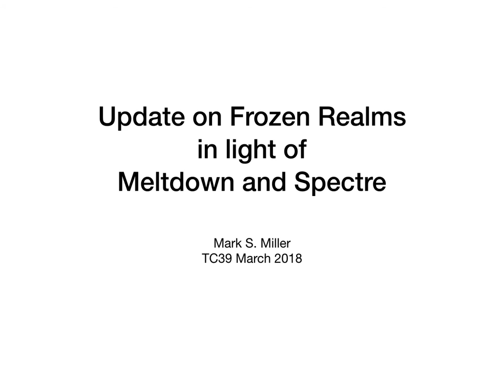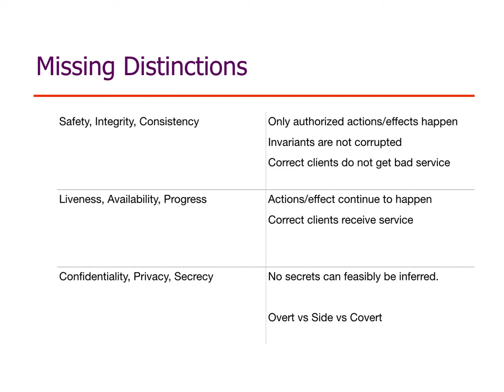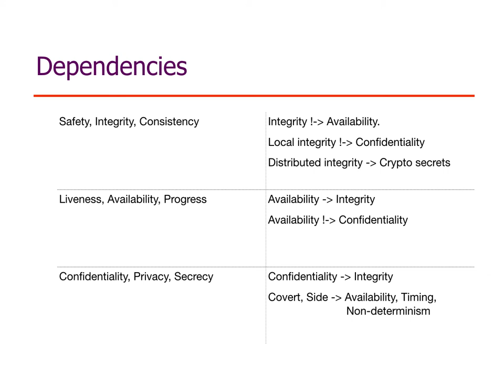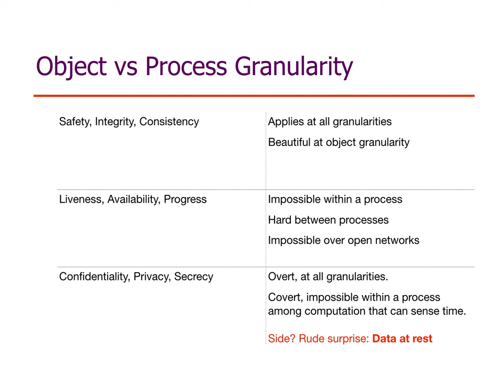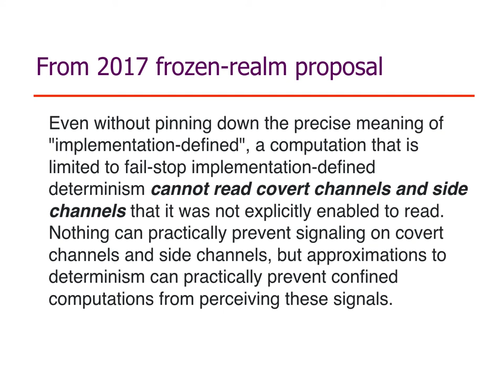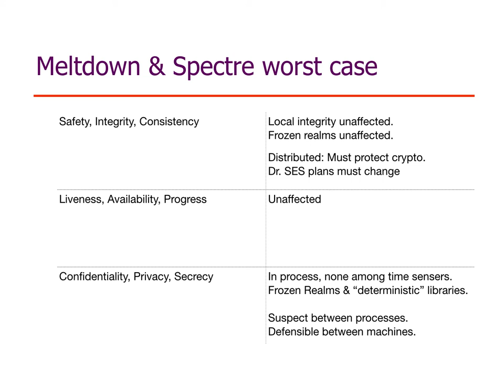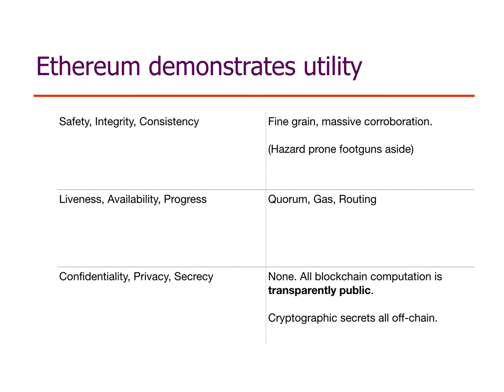An Update on Frozen Realms in light of Meltdown and Spectre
Given at the March 2018 TC39 (EcmaScript committee) meeting.